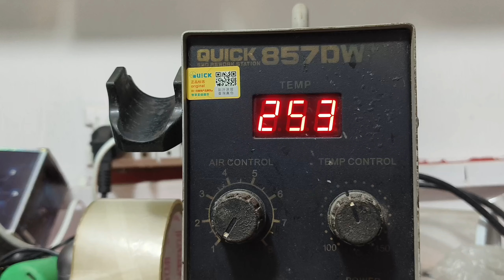POCO C3 DEAD#DEAD POCO X3 PRO#cpu mobile #2024 mobilerepairing mi not 10 Cpu mobile#x3 dead